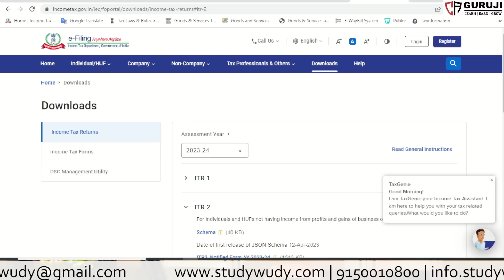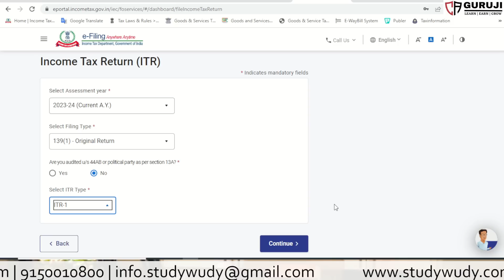Income Tax Return filing FY 2022-23 & AY 2023-24 Live now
Refer my below purchases:
📖Income Tax and GST Books